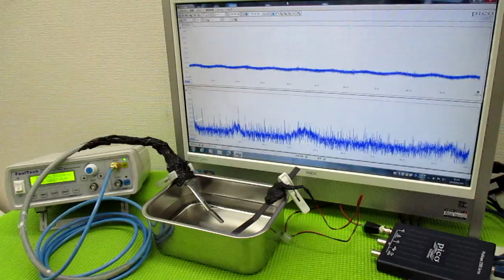メガヘルツの超音波発振制御プローブ ultrasonic-labo